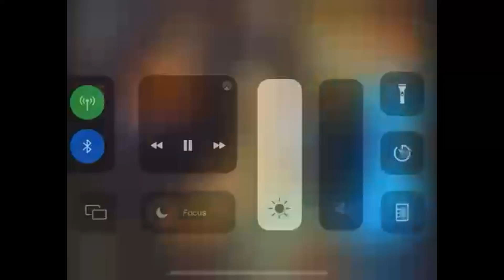[FREE] thottwat type beat - energetic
Free for non-profit thottwat type beat - energetic (prod.distantfaith)
Must add (prod.distantfaith) in title

BPM - 140

(Ignore Tags)

free icytwat type beat . icytwat type beat . ethereal type beat . lucki type beat . siddhi type beat . free ethereal type beat . playboi carti type beat . free playboi carti type beat . carti type beat . free lucki type beat . ethereal x icytwat type beat . lucki x icytwat type beat . icytwat x ethereal type beat . icytwat x ethereal . icytwat x lucki . ethereal . icytwat . lucki . playboi carti . icytwat x teejayx6 type beat . icytwat x siddhitwat type beat . ambient type beat . free ambient type beat . ambience . thoto . thoto type beat . free thoto type beat . thottwat type beat . free thottwat type beat . asap rocky . asap rocky type beat . free asap rocky type beat . lord fubu type beat . free lord fubu type beat . lordfubu type beat . free lordfubu type beat .